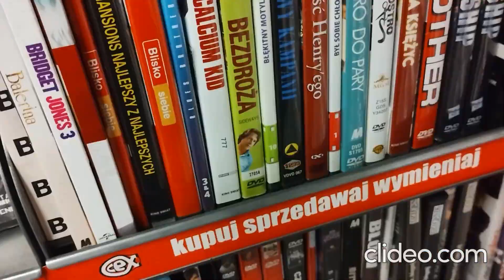Before: Special Programming - Short Episode :)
Special Thanks:

TURTLES & MICE & Zendaya & Mark Wahlberg & Will Smith & Gwen Stefani & Jackie Chan & Vin Diesel & Russell Brand & Mariah Carey & Benjamin Walker & Agnieszka Zas & Andreas & Michael Chapman & Harold Perrineau & Cherami Leigh & Jack Palance & Bruce Lee & Dolph Lundgren with Corman and Ebeneger with Jan Triska with Aleksandr Antonov with Paulina Porizkova and Charles Aznavour and Olga Kurylenko and Paul Walker

Another Special Thanks:

Rihanna & Roddy Frame & Bjork & Phil Collins & Mick Hucknall & Brian Harvey & Seal & Dolores O'Riordan & John Lennon & Paul McCartney & George Harrison & Ringo Starr & Elvis Presley & Bob Marley & Michael Bolton & Frank Sinatra & Jack Black & Robert Gawliński & Antonina Krzysztoń & Ronan Keating & Adele & Kmyle & Ben Watkins & Celine Dion & Alicia Keys & Paul Young & Sophie B. Hawkins & Tina Turner & Gloria Estefan & Tina Moore & Sheryl Crow & Cher with Janet Jackson with Michael Jackson with Sting and Rod Stewart and Nelly Radwanowska and Jennifer Lopez with Mel B with Mel C with Billy Joel and Bruce Willis and Johnny Cash and Angela Brambari with Franco Gatti with Marhabula with Dr. Alban and Barry Gibb and Kate Bush and Bryan Adams with Barbra Streisand with Anthony Kiedis with Flea and Christina Aguilera and Annie Lennox and Tara Strong with Jimi Hendrix and Ofra Haza

Another Special Thanks:

Charmaine Baquiran & Jake Deanda & Burim Jusufi & Vladyslav Korsunenko & Lil Swagg & Justin de Vera & Cassidy Noblett & Rudy Reynon & Monique Slaughter & Brittany Perry-Russell & Nikki Tuazon & Shelby Rabara & Kherington Payne & Rachael Markarian & Katarzyna Kat Pugowska & Torrell Vinson & Thierry Francois & Stefanie Maddens & Guillaume Laplane & Carolina Lazarte & Daniela Peltekova & Reem Althawadi & Caroline Van de Ven & Rimke Pepers with Monika Korschner with Randa Aburayyan with Maksim Chmerkovskiy and Lacey Schwimmer and Kellie Pickler and Tara Lee Ford with Dee Bradley Baker with Doug Wead with Donald Trump and Jay Roach and Mel Brooks and Harold Ramis with John Landis and Jean Reno